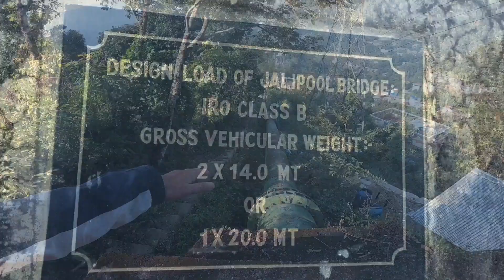Endless Stairs Hike to Waterfall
Some hikes become momentous .i will call this hike as one of them where i had a trail which encompassed stairs throughout from beginning to end..I had come to know of this hike during one of my earlier journey where a local informed me of this old disused pathway along the water pipeline from Jalipool power station to Namok/pamteng...
The pipeline starts from a place called jalipool which is near to Ranipool / Mayfair Resort and Casino...approximately 10 km from Gangtok Center. ..The hike takes you through thick undergrowth over secluded pathway with scenic openings in between...On the way an 1800 old Monastery also comes which is on the verge of being renovated and upgraded.
It is said that all well that ends well...In this case the ending was a waterfall at Pamteng on Bhusak road which was icing on the cake...A long ardous journey finally culminated with me having a bath in the icy stream of waterfall. the cold water had a soothing affect since all the walking had me quite sweaty and tired.
If you have time and inclination you must do it .